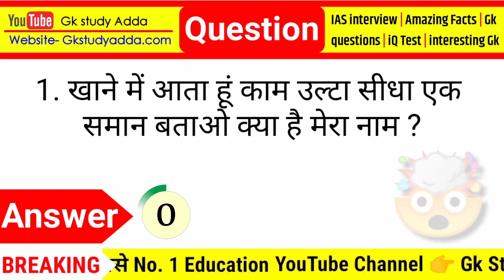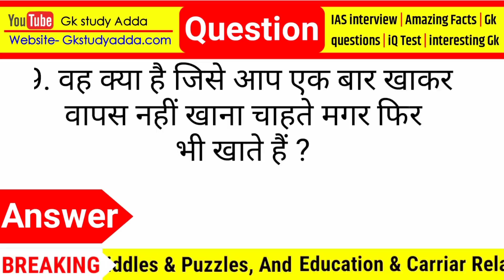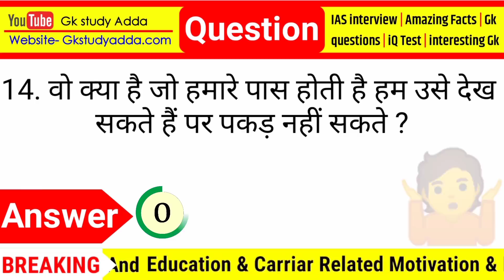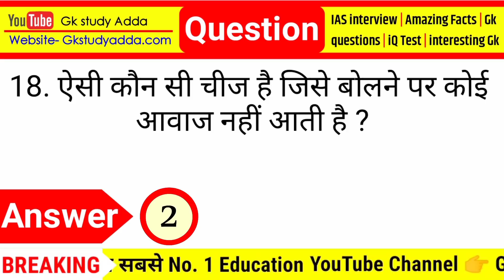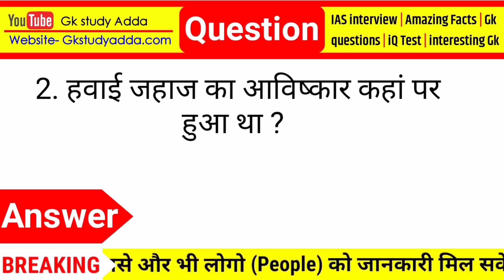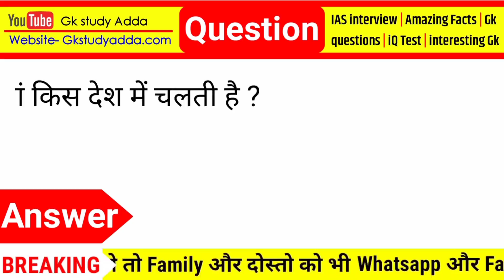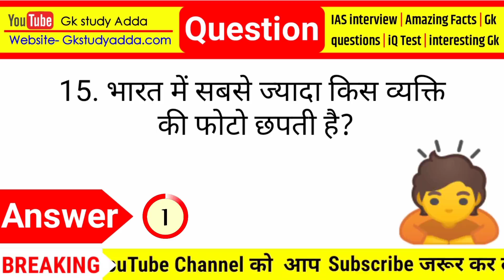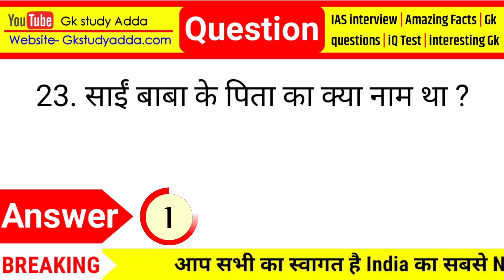Most Brilliant Answers Of UPSC, IPS, IAS, Interview Questions सवाल आपके और जवाब हमारे | Part_27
I am Jyoti Singh welcome to our youtube chennal 😘😘

About This Video:- Aaj ki is Video Me batauga 30 majedar swal jo apko bahut pasand aayenge 😊😊

gk question
gk tricks
Important general knowledge
Gk Question